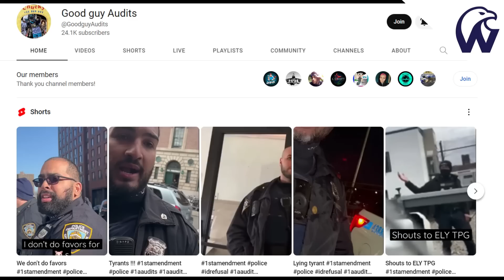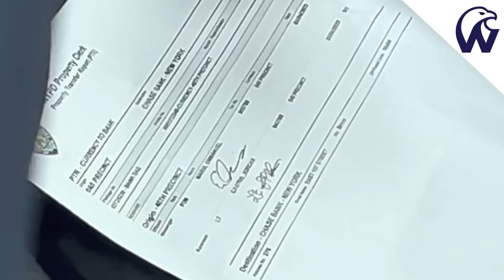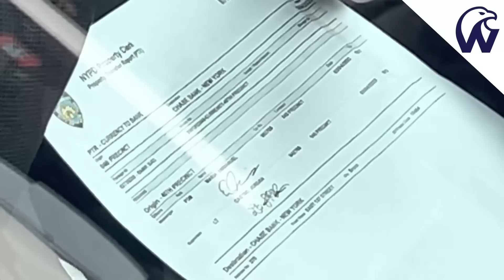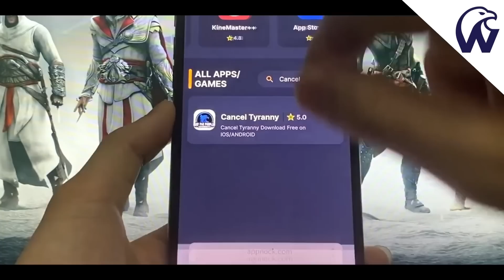Kidnapped On Public Property | ID Refusal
The Right To Know Act requires all NYPD cops to Identify. These cops attempt to find a way around the law. What a joke!

Welcome to the We The People University the home of the ID Refusal, where we provide education on various topics including law enforcement, constitutional law, government corruption, criminal defense, and police misconduct. Our goal is to empower individuals with knowledge to help them protect their rights as law-abiding citizens.